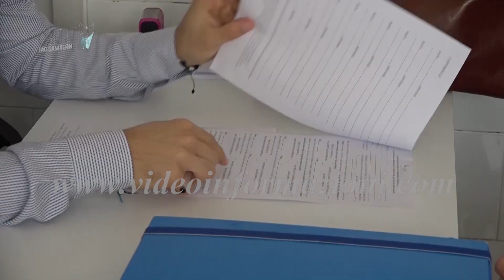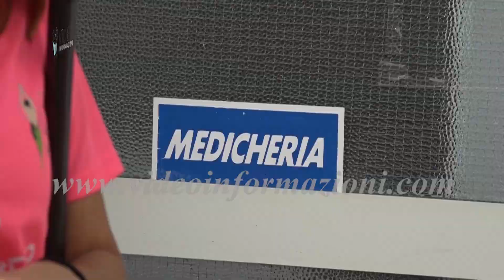Tumore al seno, visite gratuite al circolo Posillipo